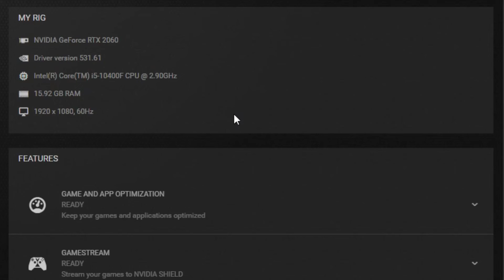WILD HEARTS RTX 2060 & i5 10400F Gaming Benchmark 1080p ALL Settings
PC Specs:
Monitor: HUAWEI AD80HW 1080p 60 Hz
PSU: Corsair CV650 (650W)
CPU:  Intel Core i5 10400F
GPU: ASUS GeForce RTX 2060 Dual 6G EVO, 6Gb, GDDR6, 192bit

LOWEST 0:00
LOW 1:41
STANDARD (MEDIUM) 3:17
HIGHEST 4:52
HIGHEST + FSR Q 6:36

2/3 FPS more without recording